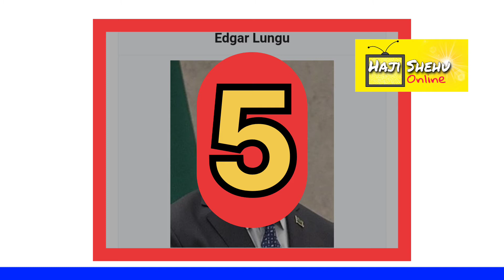Talakawan Shugabannin kasa a Afirka.